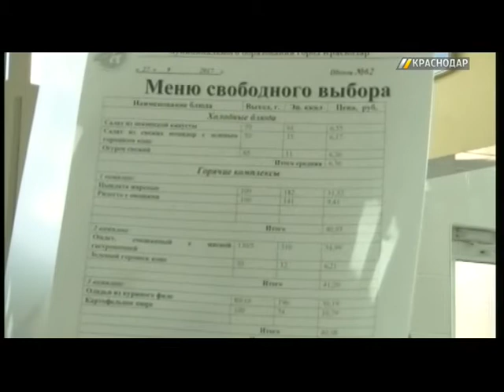В школе №66 под Краснодаром рассказали об устройстве столовых